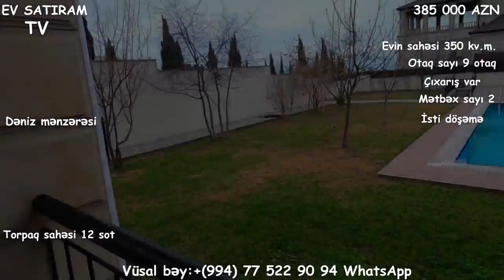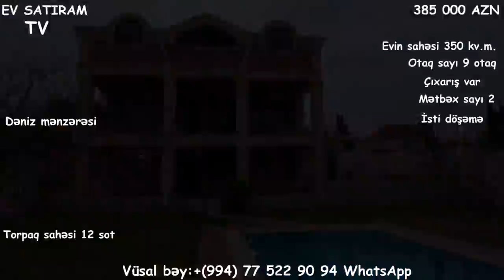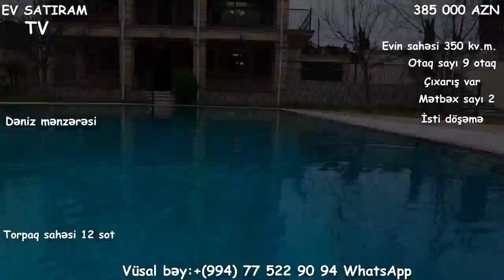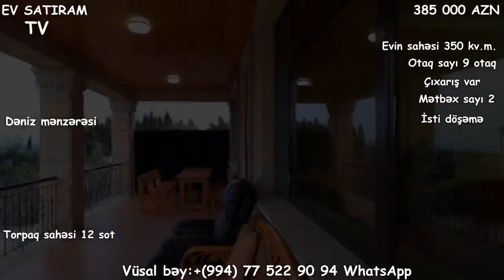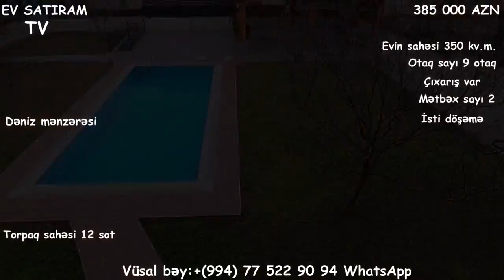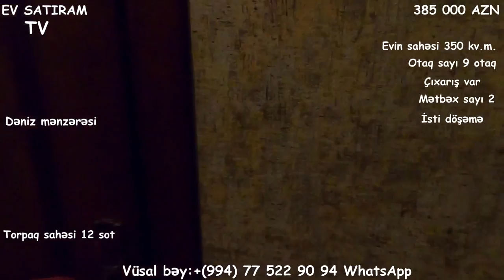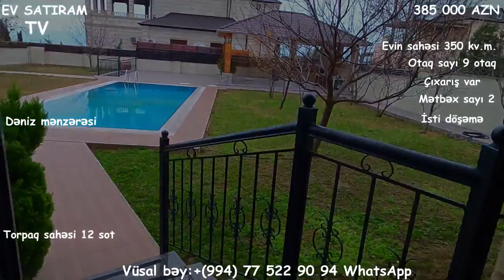NOVXANIDA/VİLLA SATILIR/12 SOTDA/Недвижимость в Баку/ev elanlari 2020/heyet evleiri"""""""""""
yeni yasamalda ev elanlar
ev elanlari
son kiraye ev elanlari
dasinmaz emlak
 alqi satqisi
Menziller
kiraye evler
dasinmaz emlak alq? satq?s?
yeni emlak
ev sekilleri
ev satilir
ev satiram
ev elanlari
menziller
menzil almaq
menzillerin satisi
menzillerin alqi satqisi
MENZILLERIN TEMIRI
bina az yasamal
emlak az
emlak bazasi
emlak saytlari
emlak bazari
emlak elanlari
emlak alqi satqisi
emlak sayti
obyekt arenda
obyekt
obyektler
obyekt satisi
obyektelerin icaresi
satiram az
satiram
xirdalanda villa
ev elanlari
masazirda evler,
masazirda torpaq,
masazirda ev,
masazirda oteller,
masazirda torpaq sahesi,
masazirda villa
xirdalanda evler,
xirdalanda ev,

obyekt satisi
obyektelerin icaresi
satiram az
satiram
продается дом
1 комнатные квартиры в баку
предлагается квартиры
badamdarda evler
bahali evler
suvalanda evler
1 غرفة نوم فيلا / بيت للبيع في دبي لاند
2 غرفة نوم فيلا / بيت للبيع في دبي لاند
3 غرفة نوم فيلا / بيت للبيع في دبي لاند
4 غرفة نوم فيلا / بيت للبيع في دبي لاند
مناطق مجاورة
1 غرفة نوم فيلا / بيت للبيع في دبي
2 غرفة نوم فيلا / بيت للبيع في دبي
3 غرفة نوم فيلا / بيت للبيع في دبي
4 غرفة نوم فيلا / بيت للبيع في دبي